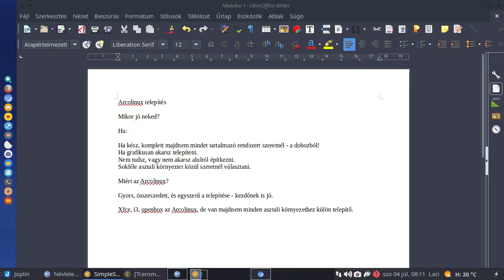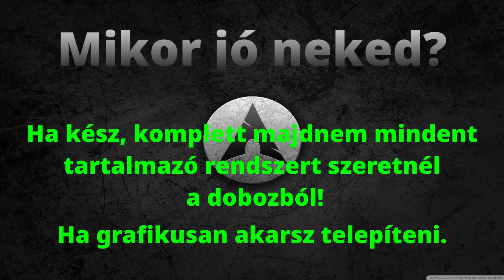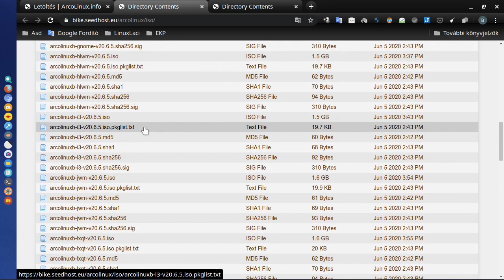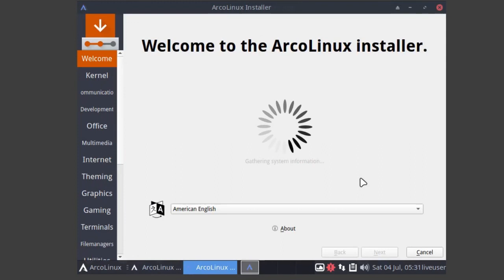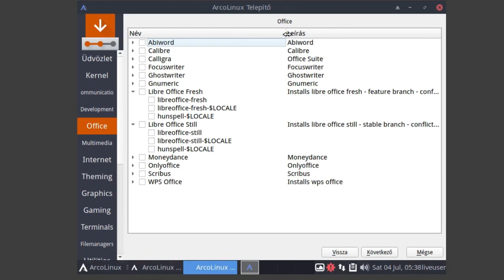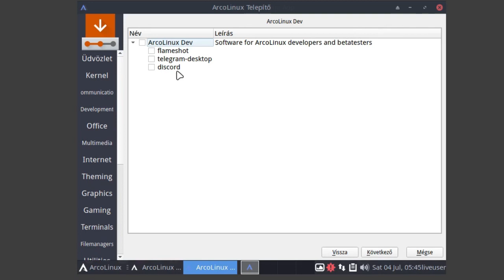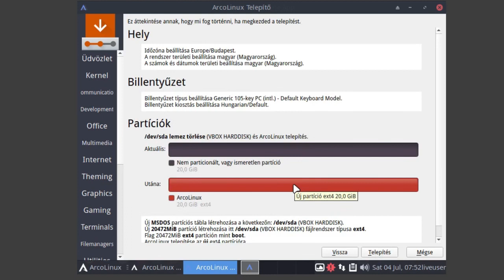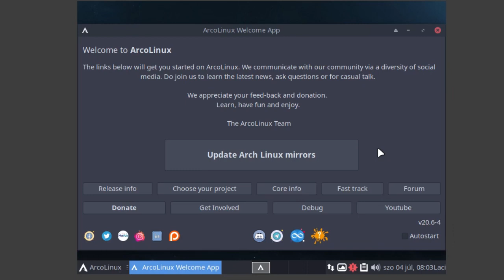Arcolinux - Telepítés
A mai Magyar Linux Videóban az Arcolinux telepítését és pár jellemzőjét vizsgáljuk meg. Miért és kinek? Ez a kérdés minden Linux disztribúciónál. Az Arcolinux egy kezes, gyors és valóban kezdőknek is elfogadható Arch alapú disztribúció. Most az „Arcolinux” alapverzió, és nem a B vagy D verziókat kerül lépésről-lépésre telepítésre. A következő részben a kapott asztali környezetet és a használhatóságot is átnézem.
Jó Linuxozást!